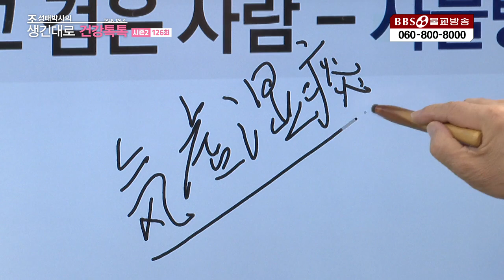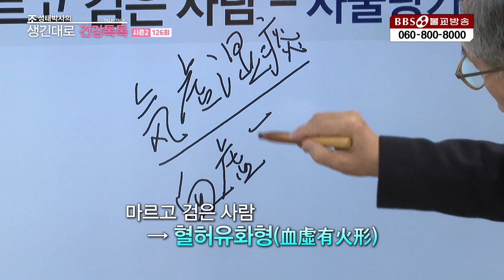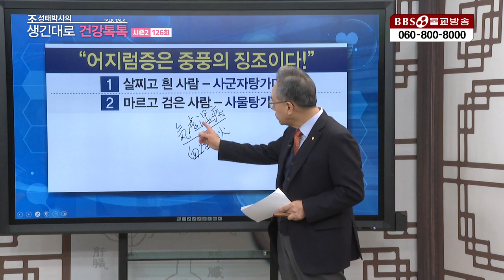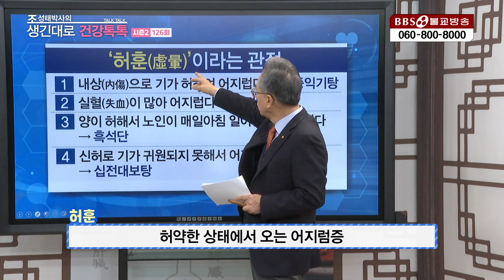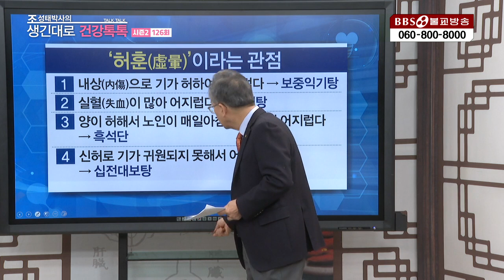조성태(한의학)|생긴대로건강톡톡| 126.혀가 굳는 증상, 노인성 어지럼증과수술에 대한 한의학적 진단과 치료방법